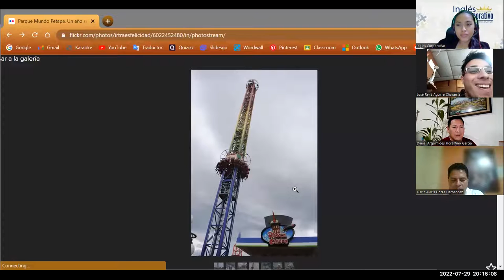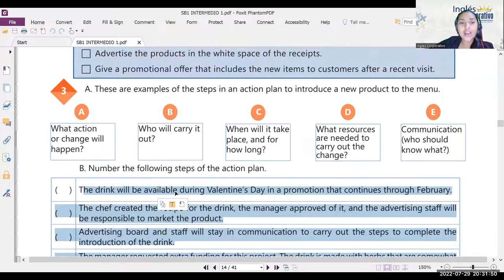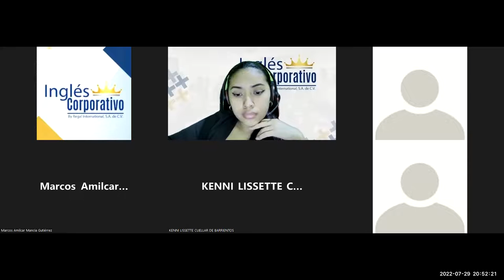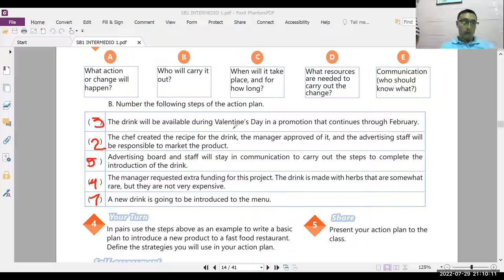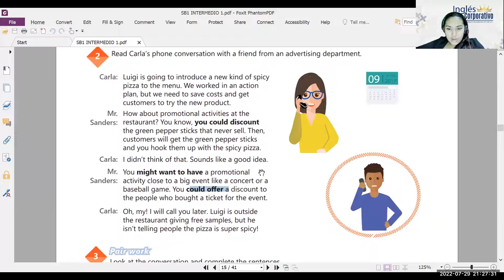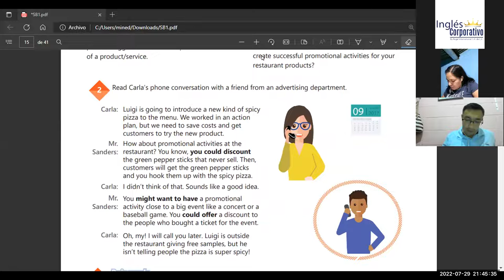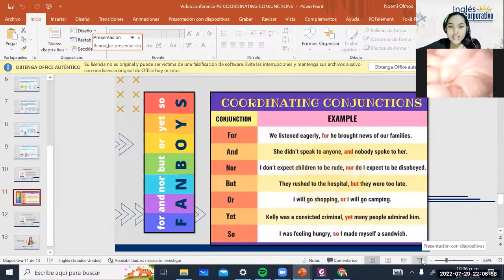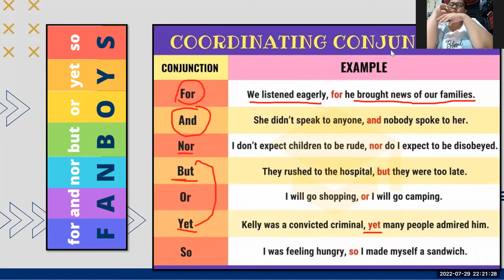Inglés Corporativo-29/07/2022-Unit 1 Review and Practice